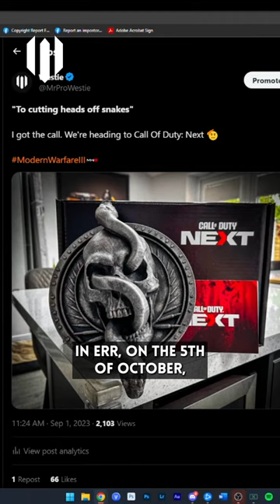It's official, I'm going to COD Next!